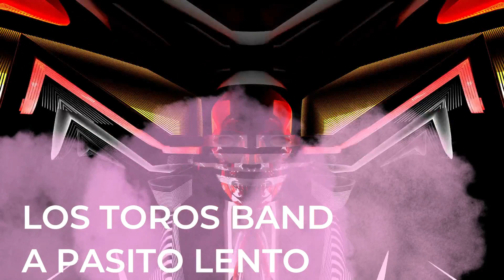MIX MERENGUE DE ORQUESTA PA BAILAR